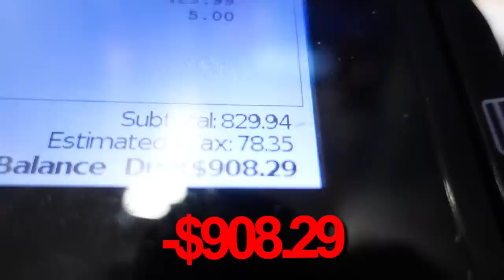GIVING MY CREDIT CARD TO MY FRIENDS FOR 24 HOURS!!!